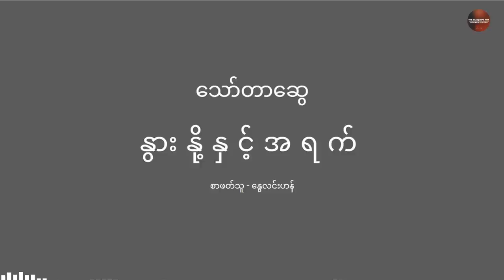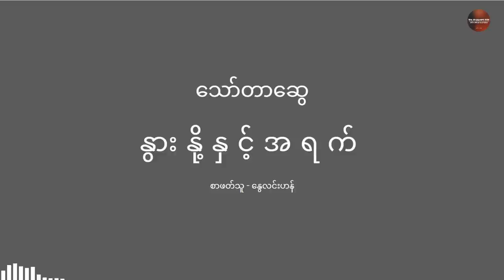Audio Books ဆရာသော်တာဆွေ ရဲ့ နွားနို့နှင့်အရက်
ဆရာသော်တာဆွေရဲ့ နွားနို့နှင့်အရက်
ဝတ္ထုတိုကို တင်ဆက်ပေးလိုက်ပါတယ် နားဆင်အားပေးကြဦး။